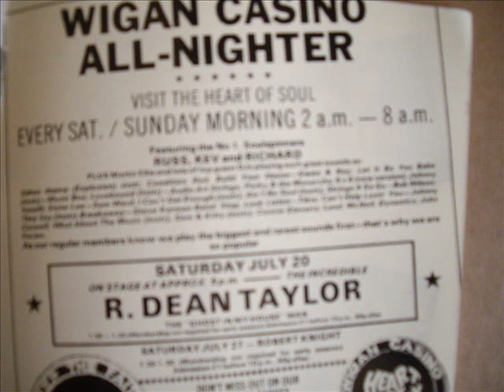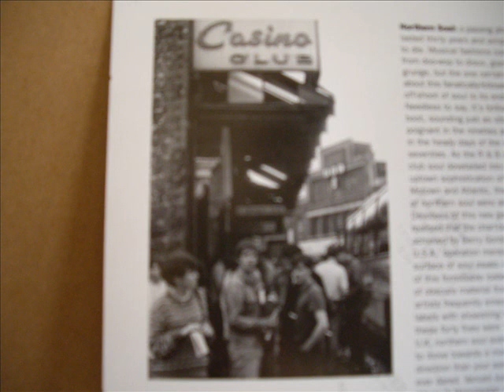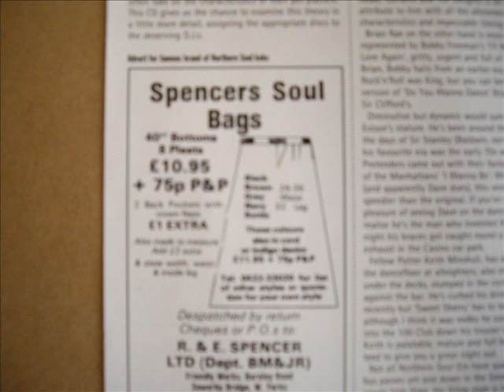Joan Baker - Everybodys talkin.wmv